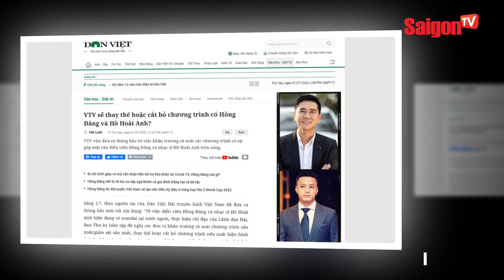Hồng Đăng - Hồ Hoài Anh và Lưu Hương Giang có động thái MỚI khiến ai cũng KHÓ HIỂU | Tin tức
Hồng Đăng khóa trang cá nhân và vợ của anh chỉ khóa phần bình luận để tránh phiền hà.Trong khi vợ chồng Hồ Hoài Anh vẫn để mọi thứ công khai. Tuy nhiên, mới đây cư dân mạng đã phát hiện Lưu Hương Giang cũng đã âm thầm khóa luôn phần bình luận trang cá nhân Facebook.